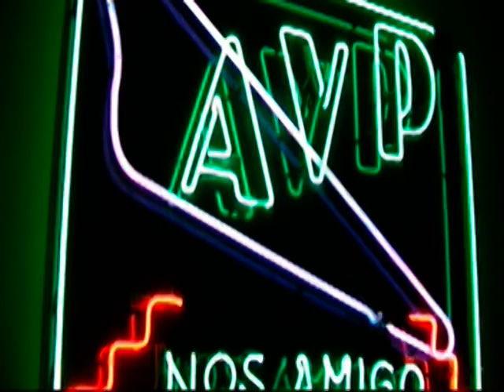REALIDAD ARUBA 22 APRIL 2009 2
DRS. PAUL CROES  CONTENTO Y ORGUYOSO PA CU INSCRIPCION DI ELECCION DI PARLAMENTO EUROPEO